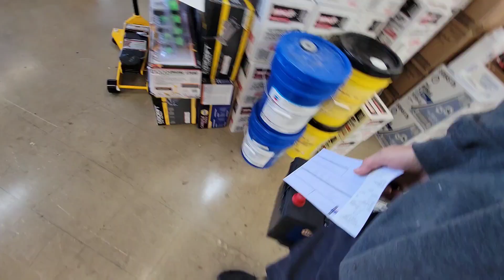What now WILLIS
Every day is a day closer however, life is always full of twist and turns. I wanted to get a good bit done on the cabin but something else wanted worked on. Hope you enjoy and see you in the comments.

Live on Tuesday 6:30

Cash-app
 WhatchaDoingWillis